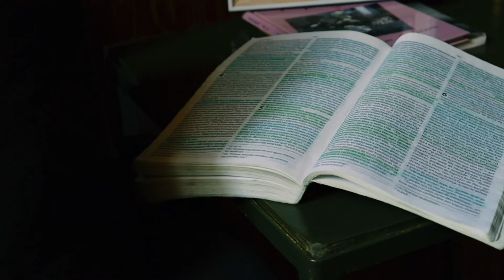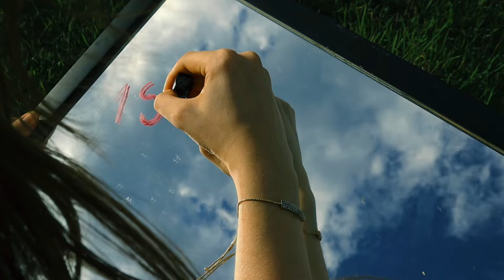Imperfeições Me Completam - Emilly Hoffmann (clipe oficial)